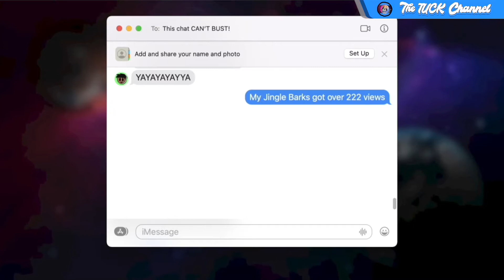Autocorrect: Season 1 Episode 1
Part 2 got delayed! It will come soon, and it will be better.

(0:00) Intro
(0:11) dun dun dun
(0:18) Bark is Now Fart
(0:36) Cat is Now Bat
(1:03) Ending
(1:16) Outro